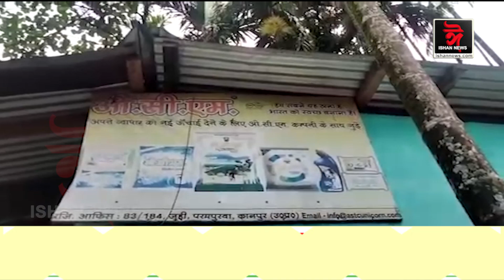চিৰাঙৰ বিজনীৰ ভাৰত-ভূটান সীমান্তৱৰ্তীত বন্যহস্তীৰ উপদ্ৰৱ।